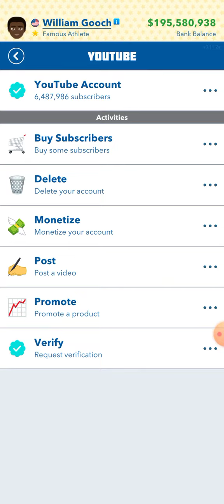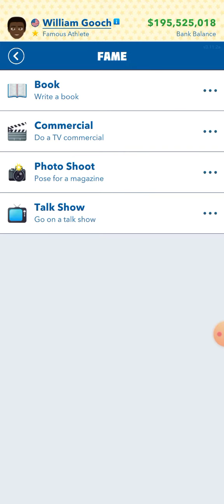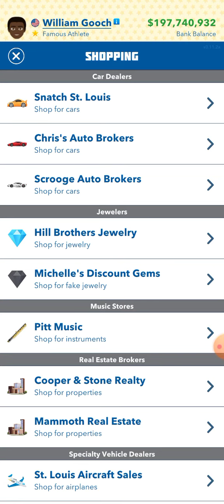Buying a Porsche.